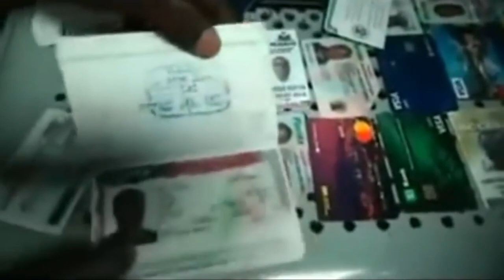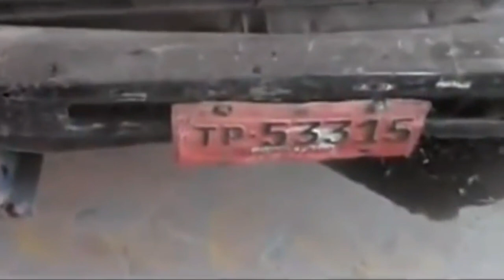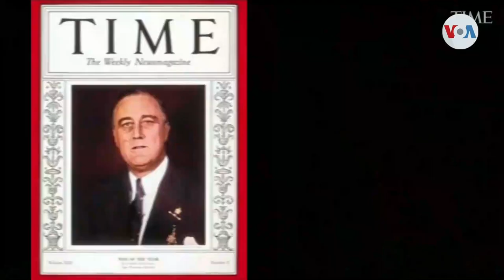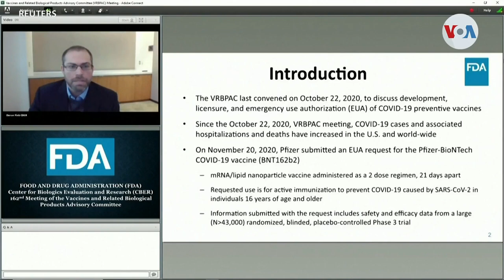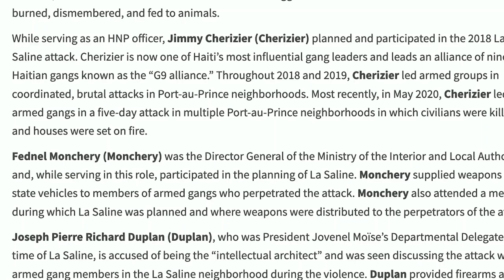Lapolis mete anba 2 gwo kidnapè ki bay anpil pwoblèm / Trump vs Biden